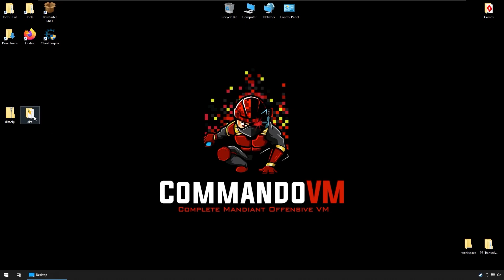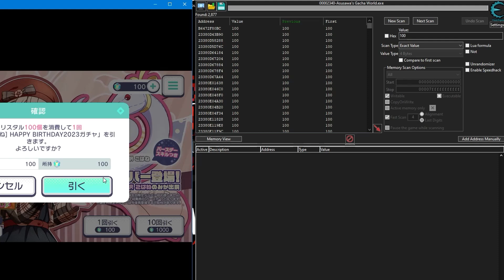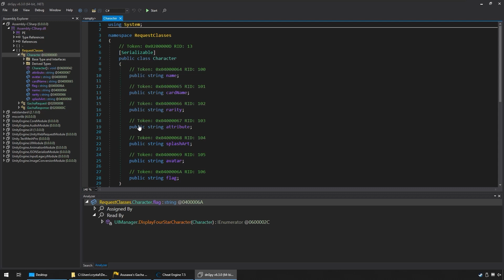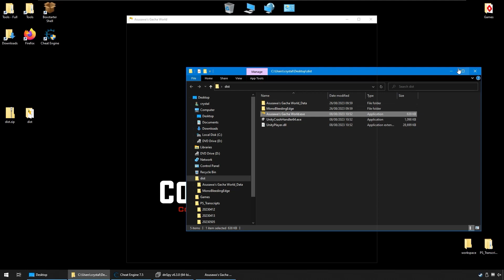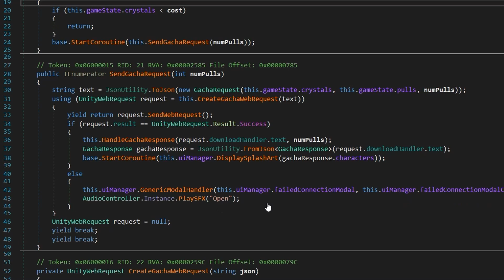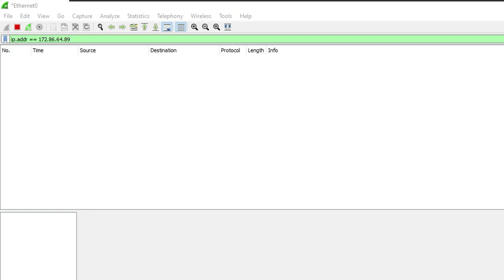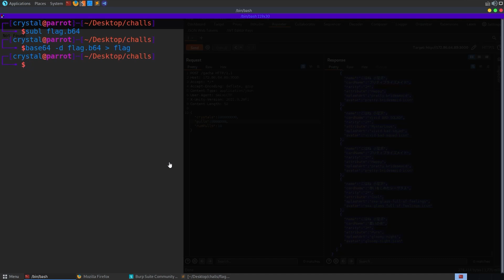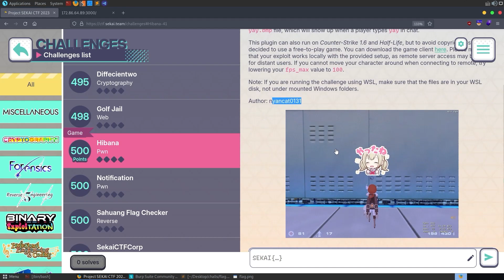Unity Game Hacking Challenge - "Azusawa’s Gacha World" [SekaiCTF]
Video walkthrough for "Azusawa’s Gacha World", a [game] reversing challenge from Project SEKAI CTF 2023. The challenge involved memory manipulation with cheat engine (optional), reverse engineering of Unity game code (C#) in dnSpy, some network traffic analysis and HTTP traffic manipulation. Write-ups/tutorials aimed at beginners - Hope you enjoy 🙂

If you liked this video and/or want to learn more about game hacking with cheat engine, check out the full tutorial series I created on the @intigriti channel and the gamepwn README

↢Chapters↣
0:00 Start
1:05 Explore functionality
2:09 Increase coins/credits with Cheat Engine
3:38 Decompile Assembly-CSharp.dll with dnSpy
5:50 Patch game code
9:39 Monitor network traffic
11:20 Manipulate HTTP requests
12:23 Decode the flag
13:18 End